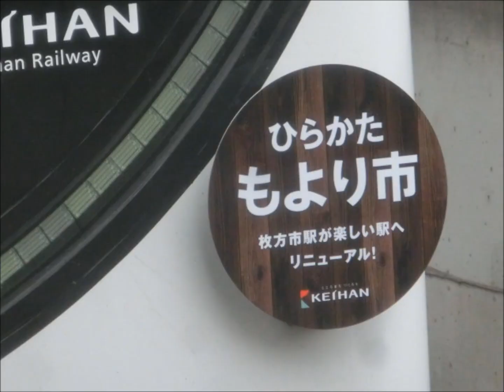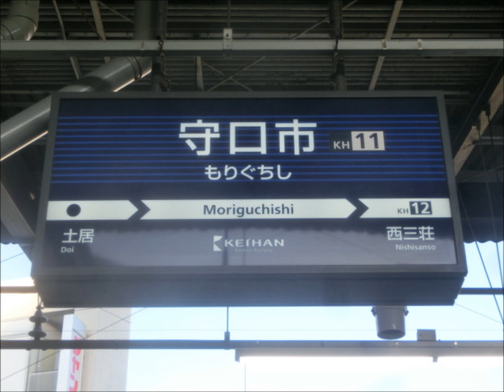１２/２４ 本社の社員が「妊娠した愛人が足手まといになって殺して大原の山林に埋めた」のを揉み消しまくって大原連絡便を走らせていた京阪電気鉄道の「朝の運用」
★朝の洛楽とセットの今日も一つだけ大当りが入って後はハズレまくりの急行

朝から出没しました４匹と、登場しました１編成は・・・
第１弾のＦ０８００Ｚは前回の検査出場が２０１２年５月２１日で見かけ倒し制作期間の９カ月を除いても検査期限が１年１０カ月も過ぎてしまって事故でも起したら何の保障も無い状態で違法に走り続けてる見かけ倒し第３号の６００８編成君、第２弾のＦ０９００Ｚはリニューアルしてもモーターは３５年目のままの正真正銘の見かけ倒しで無駄金使いの性能の悪いポンコツで見かけ倒しになって今年で４年目で、その１～２年前には検査入場をしていませんので大幅に車検切れになってると思われる見かけ倒し第１号の６０１１編成君、第３弾のＦ０９０２Ｚはカッコ良くって優秀なＶＶＶＦ車の９００５編成君、第４弾のＦ１０００Ｚは優秀なＶＶＶＦ車の７２０１編成君の７連化と引き換えに８連復帰した性能の悪い６０００系のポンコツの中で一番に乗り心地が悪い老朽化車両の「くたばり損ない」でオンボロな最低最悪のポンコツの６００２編成君、第５弾のＦ１００２Ｚは前回の検査出場が２０１１年１１月１日で見かけ倒し制作期間の６カ月を除いても検査期限が２年７ヵ月も過ぎてしまって事故でも起したら何の保障も無い状態で違法に走り続けてる見かけ倒し第２号の６００７編成君で
今日も昨日に引き続き大当りが一つ入ったものの、後は車検切れで保険もかかって無い見かけ倒し３匹と「くたばり損ない」でオンボロな最低最悪のポンコツと・・・
悪行の限りを尽くして来た悪徳詐欺電鉄会社が倒産前の「最後の御挨拶」をしているような大変に酷い朝の始まりになりました（›‹）

★朝の上りの「急行　淀」

担当しました４編成は・・・
第１弾のＧ０９００Ｙは前回の検査出場が２０１４年４月２８日で今年の４月にカモフラージュ入場をして車輪だけは取り換えて貰ったものの肝心の床下機器は錆だらけのまま手も付けられて無い状態で復帰して来ました２２１７編成君、第２弾のＧ０９０２Ｙは２２００系最後のガイコツテールの２２２５編成君、第３弾のＧ１０００ＹはＬＥＤの「おめめ」を付けて貰って随分と見栄えが良くなった小さな目の１０００系の兄弟の末っ子の１５０６編成君、第４弾のＧ１００２ＹはＬＥＤの「おめめ」を付けて貰って随分と見栄えが良くなった小さな目の１０００系の兄弟の五男の１５０５編成君で
今日は面白くないことに高齢でボロい子ばかりの登場で・・・せめて本社の上役さん達に「色」でも付けて貰いたい面々の登場でした（›‹）

★朝の２４５６編成君

ＬＥＤの「おめめ」を付けて貰って見栄えが良くなった２４００系の兄弟の末っ子の２４５６編成君のＫ０９０１Ａの準急姿と折り返しのＦ１１００Ｈの急行姿を・・・どうぞ（笑）

★悪徳詐欺電鉄会社の今夜のハズレ深夜急行は・・・

今夜、出没しますのは・・・優秀なＶＶＶＦ車の７２０２編成君の７連化と引き換えに８連復帰した前々回の検査出場が２０１０年７月で一昨年の８月上旬に車両故障を機に検査入場するまで２年以上も車検切れのまま走っていた大阪側１両目が最悪の乗り心地の性能の悪いポンコツの６００３編成君になってます（汗）

★朝の３０００系特急車達

●前回の検査出場が２０１３年４月１２日で特急車の２年６ケ月の検査期限を２回も無視して事故でも起したら何の保障も無い状態で更に違法で走り続けてる超Ｘ２検査切れ特急車の３００１編成君はＢ０８０７Ａの便になります（大汗）
●前回の検査出場が２０１４年４月上旬で特急車の検査期限はおろか一般車の４年の検査期限も８か月過ぎてしまって事故でも起したら何の保障も無い状態で違法に走り続けてる車検切れの分際で「ドラクエ車両」を担当してました超検査切れ特急車の３００２編成君はＢ０８０６Ｚの便になります（汗）
●前回の検査出場が２０１３年７月３０日で今年の５月に検査入場するまで４年１０カ月も車検切れのまま走っていた車検切れの分際で「琵琶湖疏水キャンペーン号」を担当してました元・超検査切れ特急車の３００３編成君はＢ１００３Ａの便になります（›‹）
●前回の検査出場が２０１４年５月下旬で特急車の検査期限はおろか一般車の４年の検査期限も７ヵ月過ぎてしまって事故でも起したら何の保障も無い状態で違法に走り続けてる超検査切れ特急車の３００４編成君はＢＢ０８００Ｚの便になります（汗）
●前回の検査出場が２０１４年２月４日で今年の１０月下旬に検査入場するまで４年８か月も車検切れのまま走っていた元・超検査切れ特急車の３００６編成君はＢ１００１Ａの便になります（›‹）

６０００系のポンコツって、加速するのが物凄く遅い上に１００ｋｍ/ｈを超えたら喘ぎながら走ってますし・・・おまけに雨の日は車輪が空転して最悪な乗り心地になるんですが
こんな性能の悪いポンコツでも誰かさんの愛車でしたら「主翼車両」になれるんですねぇ～（›‹）

６０００系のポンコツの見かけ倒し計画が始まる以前に聞いた話なのですが・・・
車両部の方から本社に「６０００系をＶＶＶＦ車にして下さい」との要請が有ったけれど本社側は「お金が無い」と断ったとか
そんな現場では限界を感じてる性能の悪いポンコツが無駄金を使って見かけ倒しになり主翼車両にまでなるなんて
これって[色ボケ・欲ボケ」のロクでも無い経営陣が６０００系のポンコツが大好きな何方かに「くれてやった」ってことなのでしょうか？

随分と裕福な暮しぶりで町内会の役員も引き受けて頑張っていたそうですし

で、又々～なのですが・・・

当時、聖母女学院に勤めてました伯母から何十年も前に聞いた話なのですが
当時の悪徳詐欺電鉄会社の重役だった人のお嬢様が聖母女学院に入学したので、お嬢様が快適に通学できるように「聖母女学院専用車」が走ることになったと